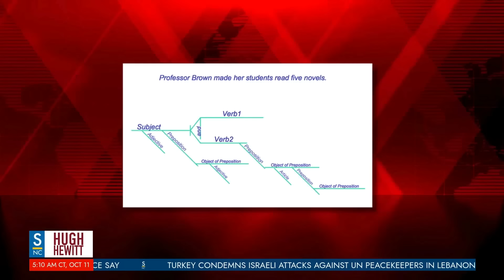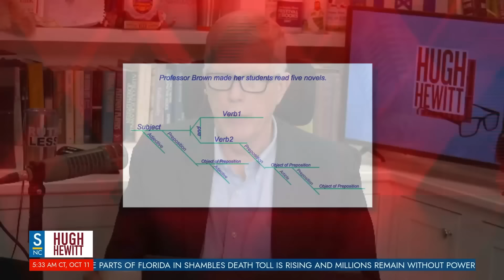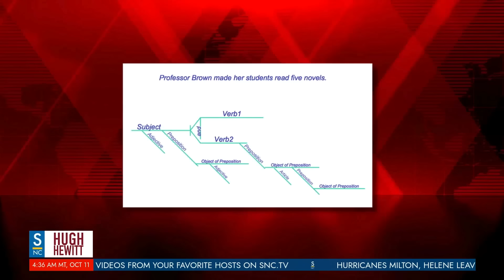Did Kamala Attend Ninth Grade? Can she diagram a sentence?